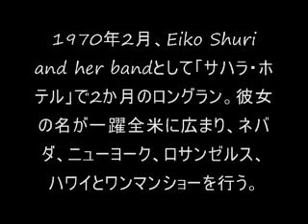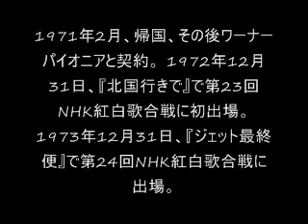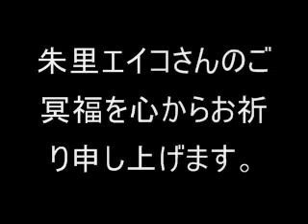Shuri Eiko The Ad Tower of SGI passed away in 2004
Shuri Eiko was a Japanese singer who played an active part as an advertising tower of the Soka Gakkai in 1960's.

She went over to U.S.A. in 1945 and did  concerts in  Riviera hotel , Sahara  Hotel. etc..

For her death, the Sokagakkai did  nothing.
noone came to visit her house but city officer did come and took care of her body and ashes.

Would she be used by the Sokagakkai?